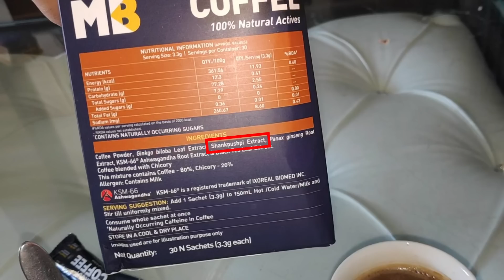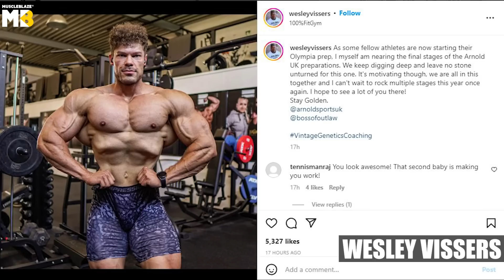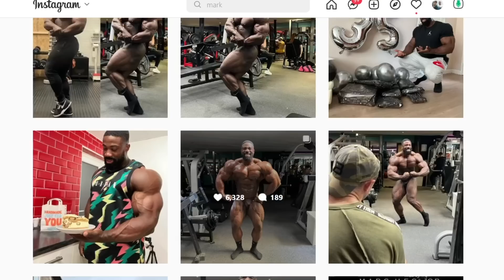BIG RAMY 3RD OLYMPIA WIN ? RYAN TERRY OLYMPIA COMBACK| ANDREW JACKED VS MARK HECTOR IN ARNOLD UK